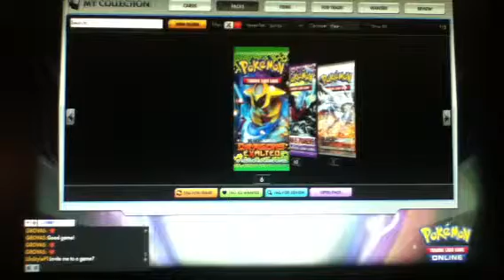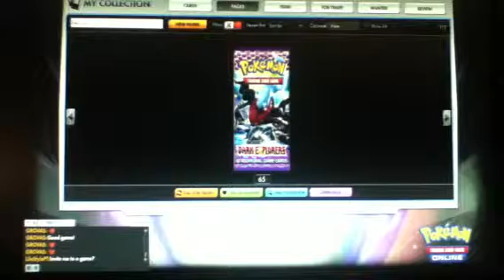Online Pack Opening SHINY PULL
This is our first online pack opening. Aside from a shiny and exs, it was terrible.